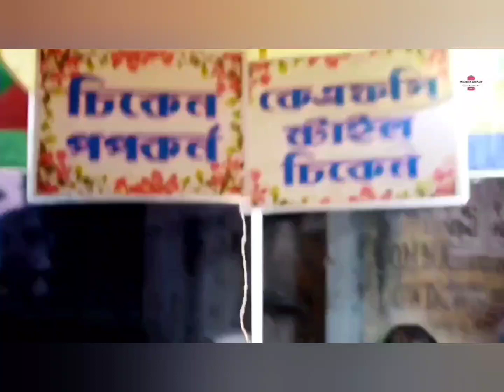Just 10/- Best Fast Food Center | Busy Fast Food Center | Food Lovers Must Love it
fast food
food
street food
fast food restaurants
best fast food
fast food hacks
food challenge
food insider
mashed food
fast food items
taste test
fast food recipes
tasty
homemade fast food
fast food breakfast
fast food secret menu
save money on fast food
fast food taste test
comfort food
indian street food
junk food
food hacks
fast foods
fast food kfc
diy fast food
fast food 2018
fast food menu
fast food tips
2019 fast food
fast food fails
fast food facts
worst fast food
fast food deals